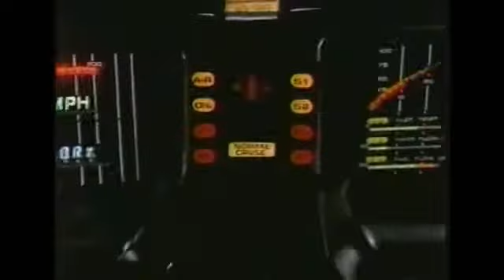Knight Rider KITT PSA Commercial: Seat Belts Buckle Up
🚗 멋진 KITT 😍